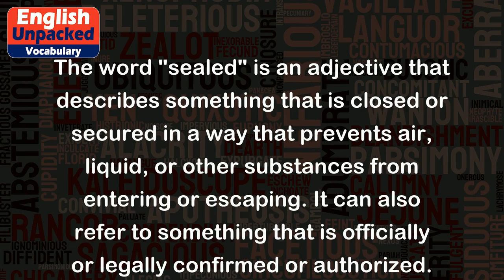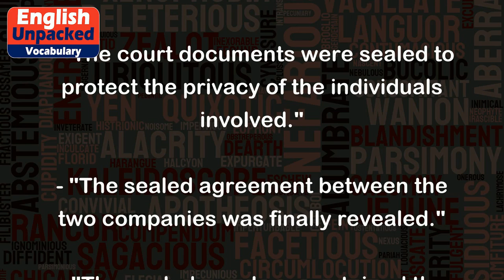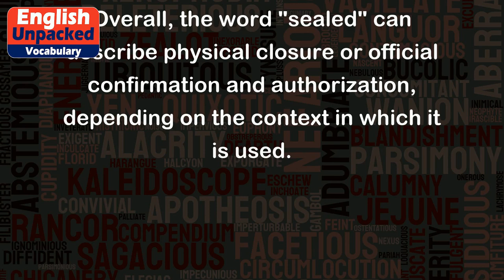Sealed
The word "sealed" is an adjective that describes something that is closed or secured in a way that prevents air, liquid, or other substances from entering or escaping. It can also refer to something that is officially or legally confirmed or authorized.
Here are a few examples to illustrate the different meanings of "sealed":
1. Physical Closure:
- "The envelope was sealed shut with adhesive."
- "The container was tightly sealed to prevent any leakage."
- "After the surgery, the wound was covered with a sealed bandage."
In these examples, "sealed" indicates that the envelope, container, or wound is closed tightly to prevent any access or escape of air, liquid, or other substances.
2. Official Confirmation:
- "The court documents were sealed to protect the privacy of the individuals involved."
- "The sealed agreement between the two companies was finally revealed."
- "The sealed envelope contained the confidential test results."
In these instances, "sealed" suggests that the documents, agreement, or envelope are closed and not accessible to the public or unauthorized individuals. It implies that there is a level of confidentiality or secrecy associated with the item.
3. Legal Authorization:
- "The sealed court order allowed the police to search the suspect's property."
- "The judge issued a sealed warrant for the arrest of the fugitive."
- "The sealed records were only accessible to authorized personnel."
Here, "sealed" indicates that the court order, warrant, or records are officially authorized but not accessible to the general public. It implies a level of restricted access or limited availability.
Overall, the word "sealed" can describe physical closure or official confirmation and authorization, depending on the context in which it is used.